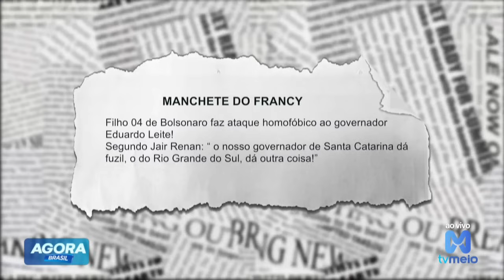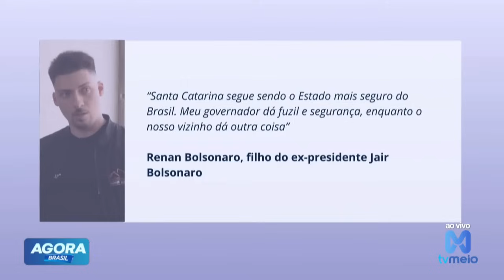Filho 04 de Bolsonaro faz ataque homofóbico ao governador Eduardo Leite